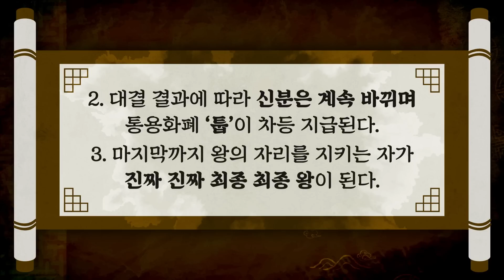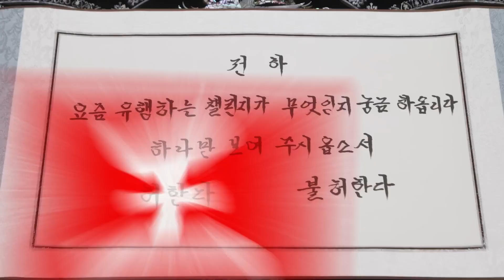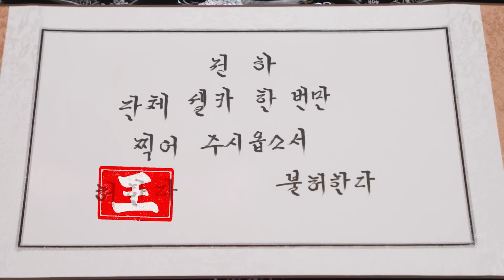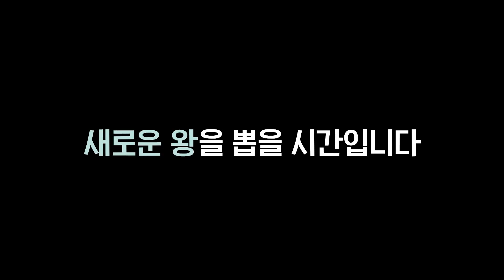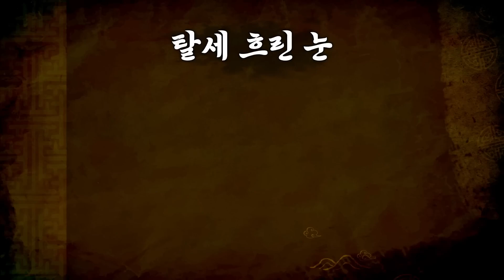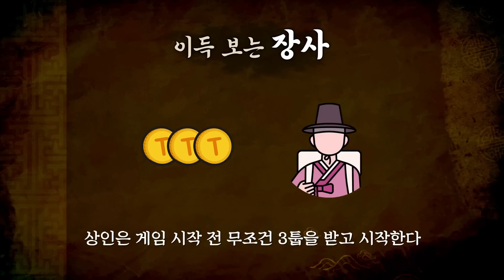EP.118 - TO DO X TXT {SUB.ESPA/PORT/ENG)